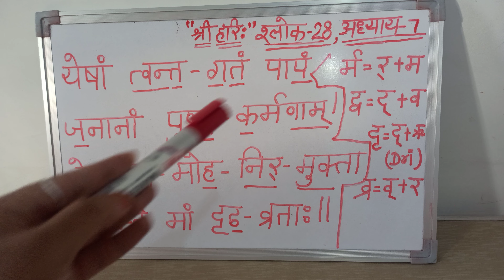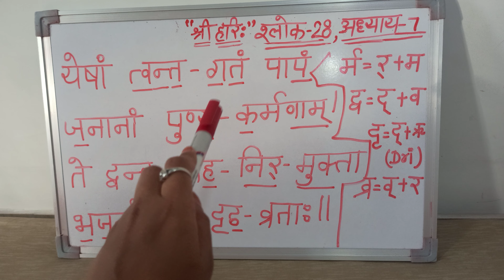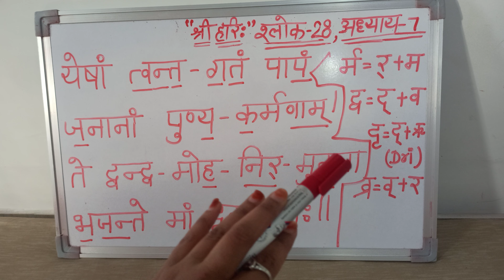Bhagwat Geeta Adhyay 07-28। Gyan Vigyan Yogo । Sanskrit Pronunciation@SHIKHA MAHESHWARI